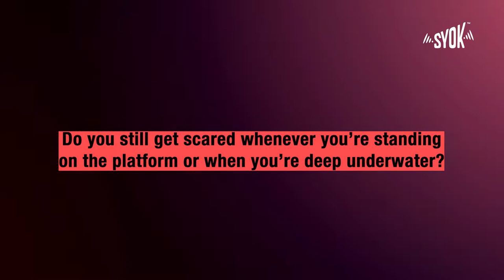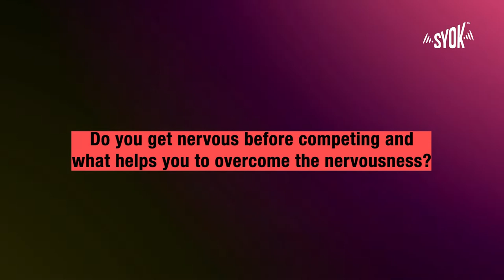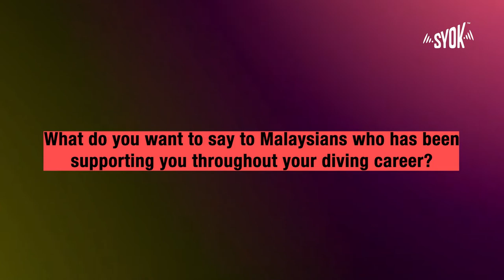Meet The Athletes with Dhabitah Sabri!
We spoke to Malaysian Diver Nur Dhabitah Sabri where she shares about her every day routine as a national athlete and what it takes to compete in international events!